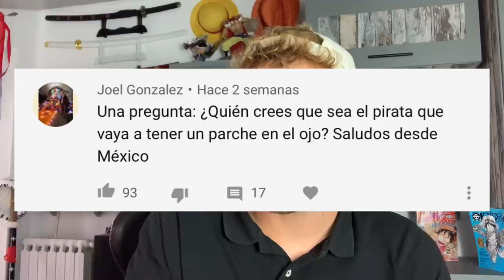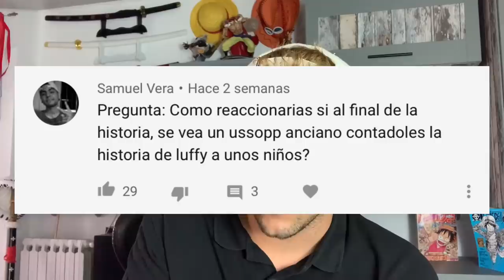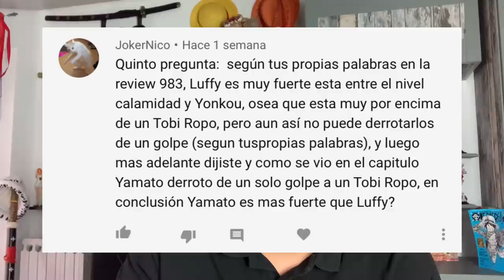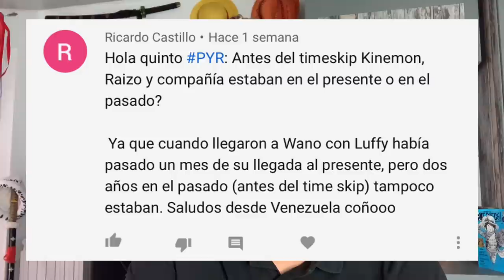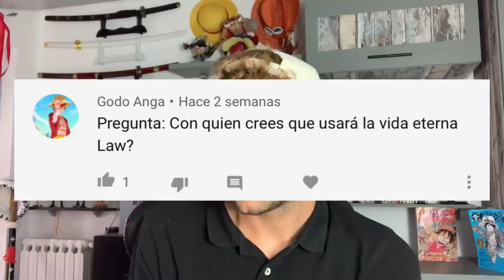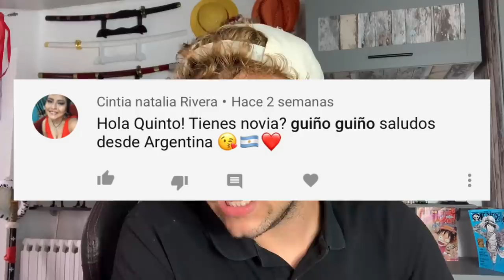¿YAMATO ES MÁS FUERTE QUE LUFFY? - One Piece PyR